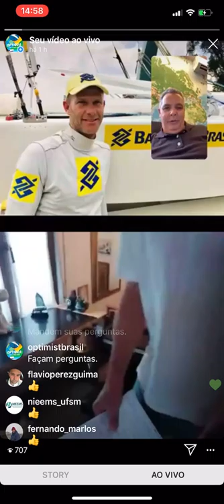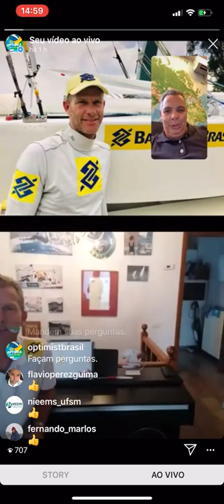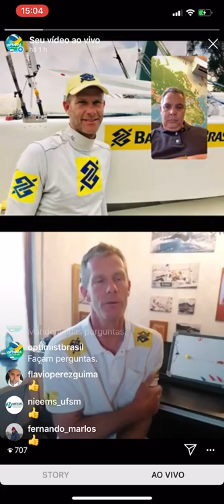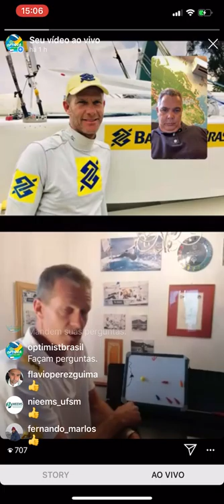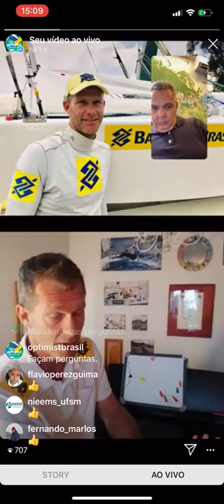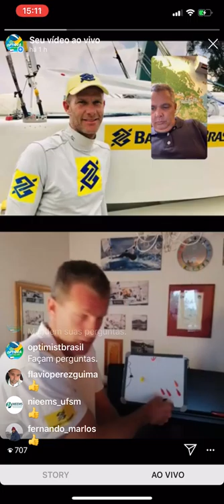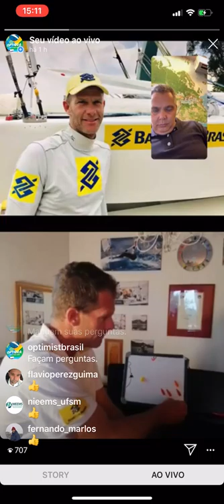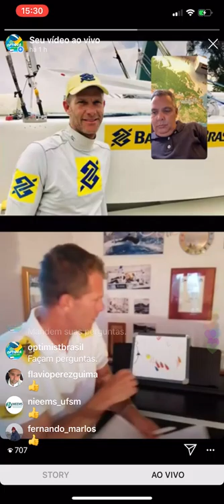Robert Scheidt - Dicas e Estratégias de Largada em Regatas a Vela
Palestra de Robert Scheidt sobre largadas. Muitas dicas, técnicas e estratégias para largar melhor. Palestra feita pelo Instragram Live da Classe Optimist Brasil, Optibra, em Março de 2020, durante a Pendemia de Corona Vírus. Robert no dia 29 de Março recebeu o reconhecimento como Maior Atleta Olimpico do Brasil. Robert participou de 6 Jogos Olimpicos, e estará presente no Japão em 2021 em sua 7a Olimpiada. Nas seis participações, Robert conquistou Duas Medalhas de Outro, Duas Medalhas de Prata e Uma Medalha de Bronze. Aproveite e aprenda um pouco com esse vídeo incrível.

Robert Scheidt's talks about sailing race starts. Many tips, techniques and strategies to start better. Lecture given by Instragram Live of the Optimist Brazil Class, Optibra, in March 2020, during the Corona Virus Pendemia. Robert on March 29 received recognition as Brazil's Greatest Olympic Athlete. Robert participated in 6 Olympic Games, and will be present in Japan in 2021 at his 7th Olympics. In the six participations, Robert won Two Medals of Another, Two Silver Medals and One Bronze Medal. Enjoy and learn a little with this amazing video.

Robert Scheidt insegna come fare grandi partenze nelle regate veliche. Tanti consigli, tecniche e strategie per fare grandi partenze e avere successo nelle tue gare. Conferenza tenuta da Instragram Live della Optimist Brazil Class, Optibra, nel marzo 2020, durante la Corona Virus Pendemia. Robert il 29 marzo ha ricevuto il riconoscimento come il più grande atleta olimpico del Brasile. Robert ha partecipato a 6 giochi olimpici e sarà presente in Giappone nel 2021 alla sua settima Olimpiade. Nelle sei partecipazioni, Robert ha vinto due medaglie di un'altra, due medaglie d'argento e una medaglia di bronzo. Divertiti e impara un po 'con questo fantastico video.